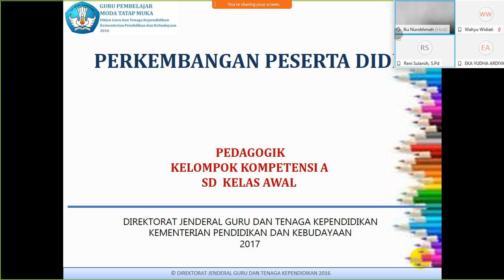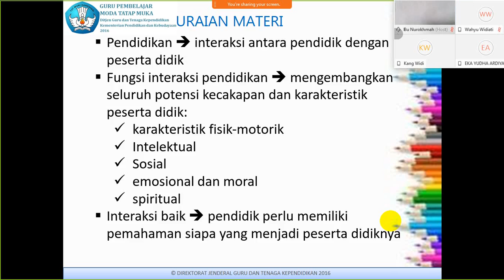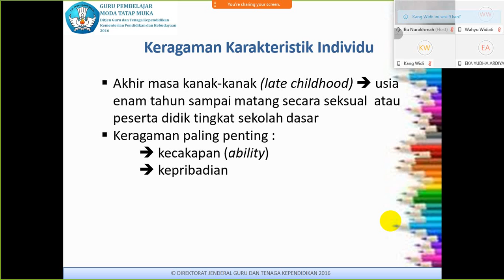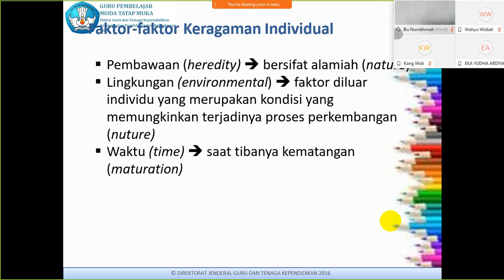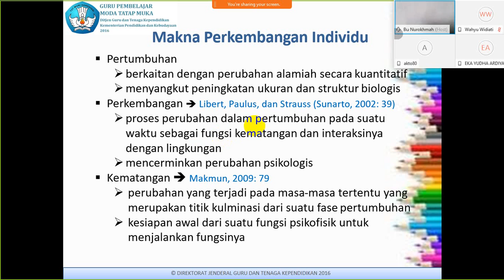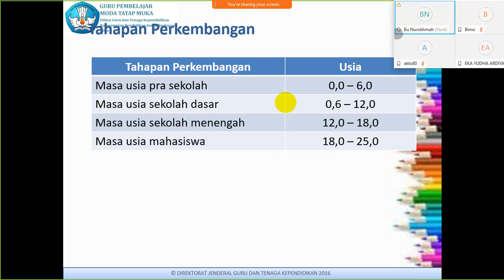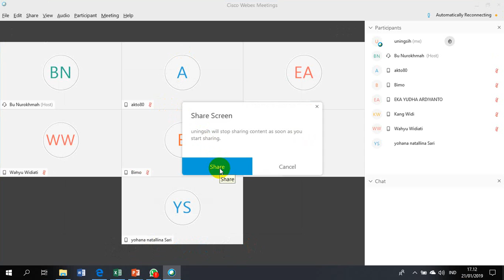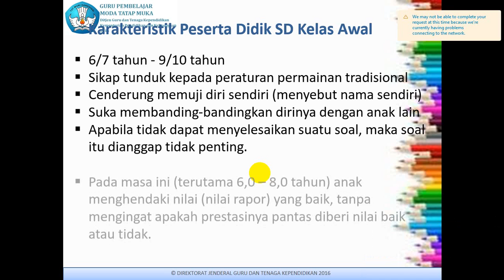SEAMEO Sesi 9 VCT 8 (21 Januari 2019) Presenter oleh Uningsih, S.Pd. MM.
Untuk suara terbaik, silahkan gunakan headset.

Terdapat gangguan internet di akhir presentasi, sehingga presentasi terputus. Namun dapat disambungkan kembali, tetapi tidak sempat terekam bagian setelah terputus. Mohon maaf

Materi :
Presenter :
Host :
Moderator :
VCT 8